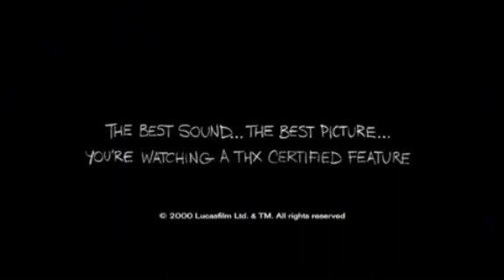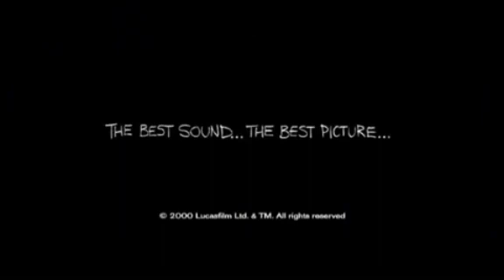THX Tex 2 Moo Can Logo for 70 Minutes